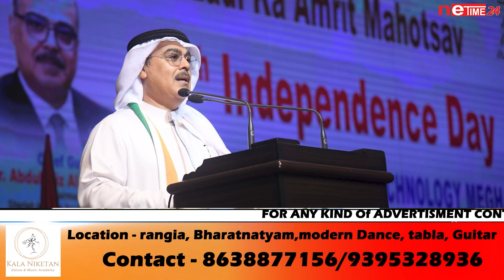USTM ত স্বাধীনতাৰ অমৃত মহোৎসৱৰ বৰ্ণাঢ্য কাৰ্যসূচী